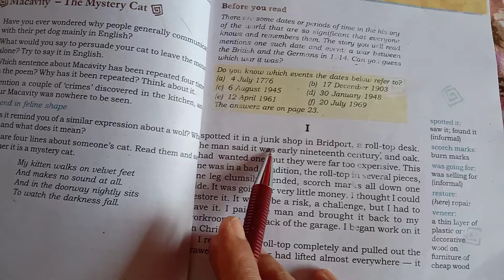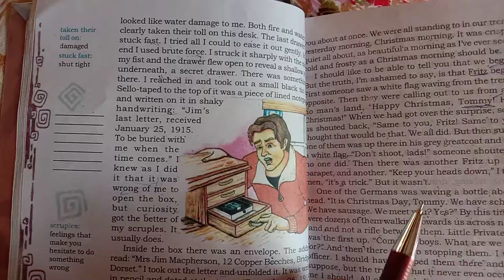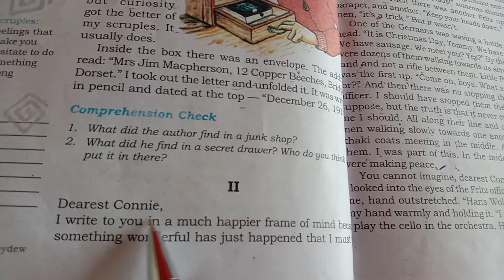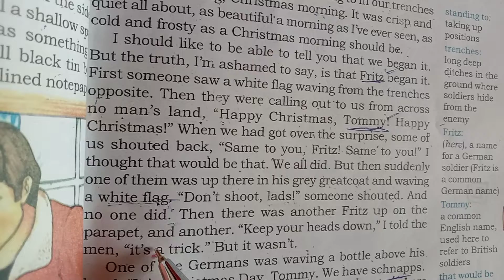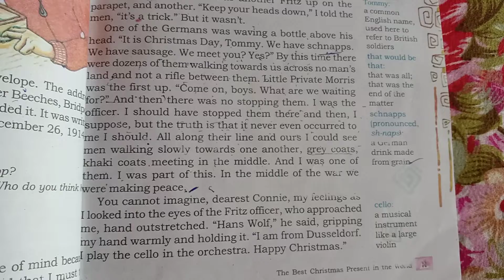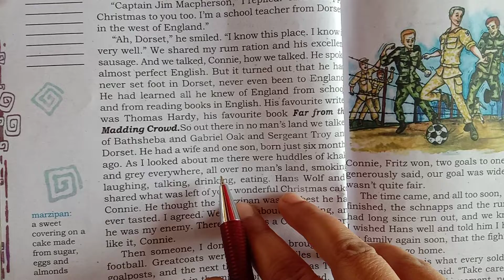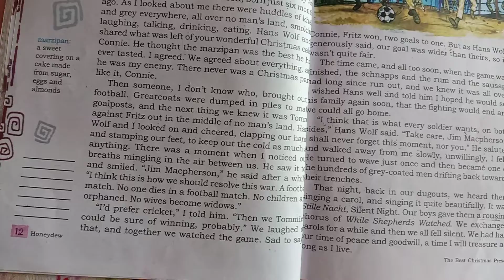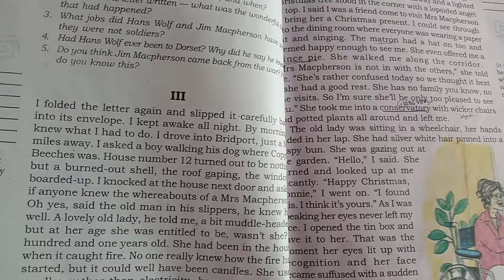Class 8 English chapter-1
The Best Christmas Present In The world (Revision)